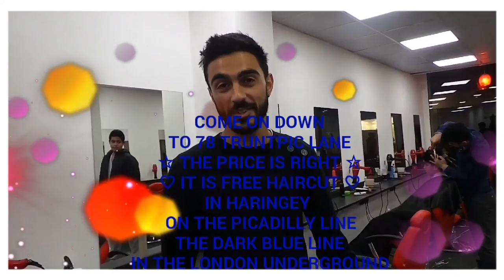Ash Welcome Barber Academy DotCom To London HD1080 © UK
*Ash Welcome Working in The Community For The Community*
Ash Welcome M.H.i.is UK Political Party That Stand For M.ental H.ealth i.ssues 100% UK Peaceful Democratic Fight To Be a Voice To Victims of Crimes in UK Abused By UK Police Then Transferred To NHS Mental Health Trust Adding Suffering and With Dangerous Medications Wiping Their Personalty Making Them Zombies Unable to Even Recognise Their Own Kids and Family With The Like of So Called Antidepressant Drugs With Unbelievable Known Dangerous To Human Side Affects Of Physical & Mental Damage To Any Human & This is What Olanzapine Did To My Belly At The Time That i Was Forced To Take it in The Hospital and After By The Home Treatment Team, My Stomach Used To Be Bloated Three Times Then What it is Now! ... i ask 1,000,000.00 English Pound Out of Court Compensation Settlement So i Can Open Rehab, For Others Who Suffered Like Me From The Criminal Mental Health Care Services in UK & All Others,

This is Side Affects of Medications  Not Age or Something Else i Have Photos, Videos & X-ray Also Audio Recordings on Phone & Hidden Recordings Meetings and inside The Hospitals Of Professionals Speaking With Patronizing Condescending and No Remorse of What They Do When i Was Sectioned and all From 2009 Till Now, and All This To Prove Beyond Any Doubt That All is Done By Criminal Organised Crime  Systemically & By Knowledge No Mistakes About it Against The Free Public Of UK Starting With Police Against The Public Of UK ESPECIALLY against The Muslims Community in UK Exploiting The Section 2 & 3 of Mental Health Acts and With Duty of Care Rights Lie To Next Of Kin To Get Signatures To Lock Up Perfectly Normal People at Highly Secure Units  The Like of Chase Farm Hospital & Others all Over UK Mass Systematic Murder By Exploiting The UK Law and Have No Mistakes About it is My Finding That Prove They All Knows Of The Above 1940 Style Concentrations Camps Mental Health Hospitals 2016 And all Say They Just Doing Their Job and Not Willing To Take Part in Whistleblowing on Their Criminal Services Against The British Public, The Same in The Police is Also The Professionals Acting Like Gods Over Their Victims in The Psychiatric Field of Medicine With No Follow Up Of Complaints From Patient Cry Out For Help and Many End Their Lives By Suicide if Not The Above Toxic Medicine shorten Their Lifespan & in Many a Cause To Unpredictable Sudden Death To Perfectly Healthy Family Loved Ones,

All is Very Typical to Crime Victims in UK Today 12/2016 Typically Rape Victims & Others, Adding Suspects Like Muslims That When Police Get To Deal With The Crime Victims They Add Suffering & Then Exploit The Sections 2 & 3 Of The Mental Health Acts Handing The Crime VICTIMS To Mental Health Doctors Locking Them Up For Three Months at The Time & By Force Medicate Them So Much So They Unable To Recognise Their Own Kids, Wife & Family Making Their Friends Also Helpless To Help...

All The Above They Call it Duty of Care That Even a Murderer in UK Has More Right & Legal Defence Then A Person Traumatically Affected By a Crime Committed Against Him or Her Victims of Crime in UK & The Same Above is International Problem Where
*Pharmaceutical industry Giving Huge Benefits Off The Book , To The Mental Health Field of Medicine especially To Consultants That Drive Sports Cars And Living The HIGH LIFE From THIS CRIMINALITY ABOVE INCLUDING THE POLICE SERVICES ORGANISED CRIME CULTURAL MARKED BEHAVIOR AGAINST LAW ABIDING CITIZENS OF UK*  . MHi©

Yours Sincerely,
 Ash Elmic Otherwise also Known Online as Ash Welcome To London Man,Head Leader of MHi = M.ental H.ealth issues Politician, London Weddings Photography Founder of "Sweet Memories Photography", Street Movies Producer, Photographer & Videographer Since 1985, Bachelor Of Science in BSC Applied Computing Since 1997, Head & Founder of MHi, MonoHuman Mindset Communities Online Since 2004 , Ash Welcome To London Project Since 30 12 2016 , Ash Welcome Your City international Project Since 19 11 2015 , School Governor 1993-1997 & Co-Op School Governor 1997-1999 De Bohun Primary School in Southgate North London, England, U.K.